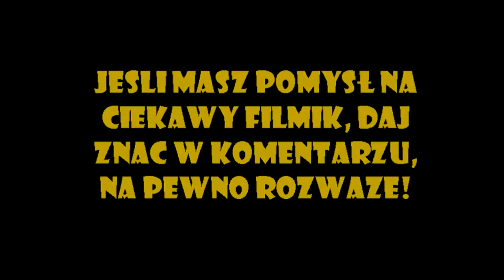10 DEBIUTANTÓW W KSW | MMAPUNCH